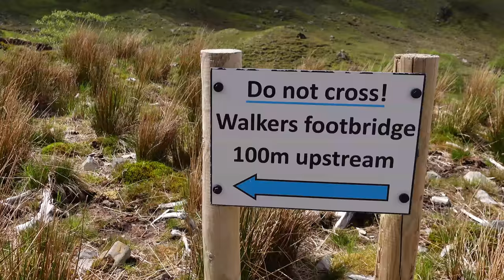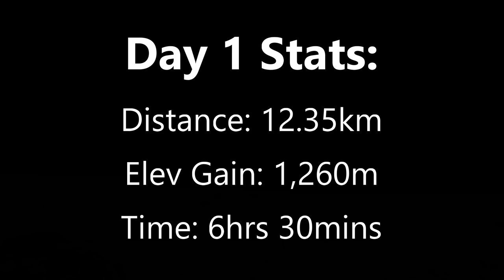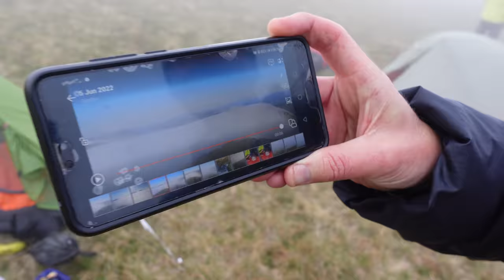Two Days in the WILD for a Slice of Cheesecake: Bidein a' Choire Sheasgaich and Lurg Mhòr!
🗻 Join us for this epic overnight mountain adventure into Scottish backcountry to climb 4 remote peaks one known affectionately as 'Cheesecake'. Two Corbetts;- Sgùrr na Feartaig and Beinn Tharsuinn, then two Munros;- Bidein a' Choire Sheasgaich and Lurg Mhòr. Stunning scenery and remote mountains with 2,620 metres of ascent and 35 kilometers in distance covered.

👣 My Hiking, Camping & Vlog Gear:

1: Do you have the right gear?
2: Do you know what the weather will be like?
3: Are you confident you have the right skills and knowledge for the day?